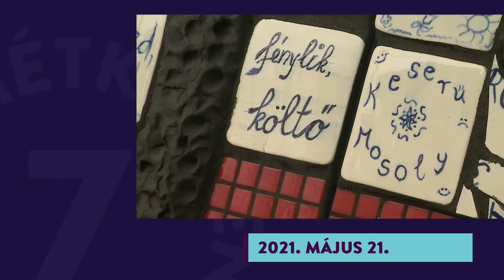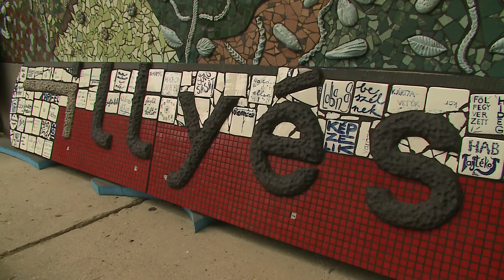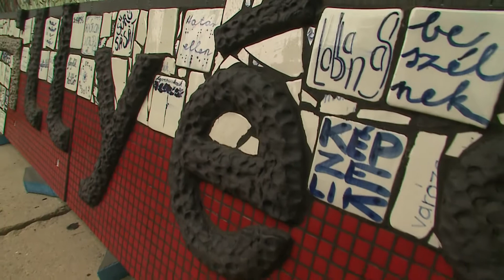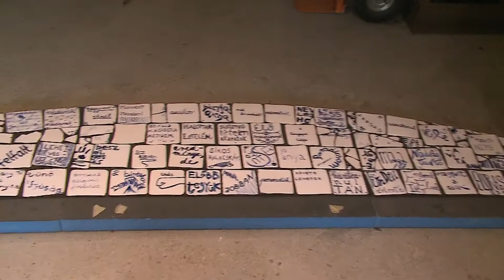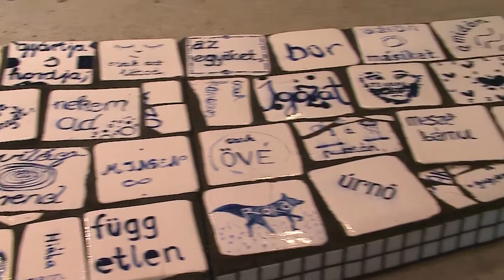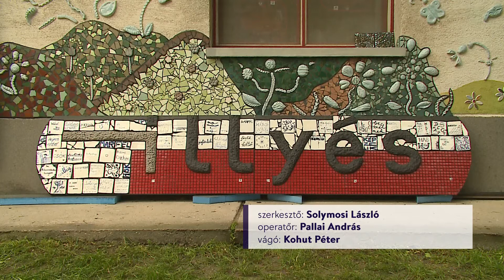7KÖZBEN 2021. máj. 21.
Két éve, az Illyés gimnázium 55. születésnapján kezdték el készíteni, most fejezik be – egy több mint 3 méter széles közösségi alkotás díszíti majd az iskola homlokzatát

Hogyan tértek vissza a suliba a diákok, mit kell bepótolni, és mi az, amire jó volt az online oktatás? – a Kesjár iskola intézményvezetőjét, Tóth Krisztinát várjuk a stúdióba

Kis csoportban indultak újra a foglalkozások a Budaörsi Zenetanodában is – az oktatáson ritmusgyakorlatokkal kezdenek, majd a gitárakkordok elsajátítása után teljes dalokat tanulnak meg